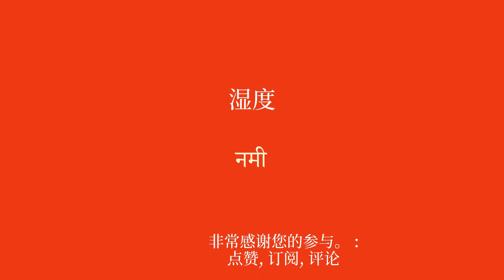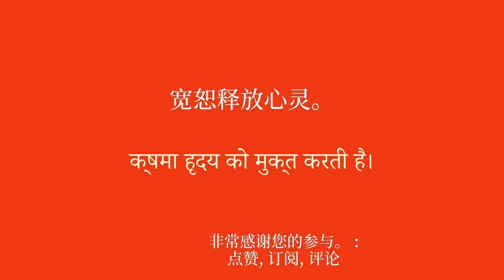提高你的词汇量 - 学习印地语